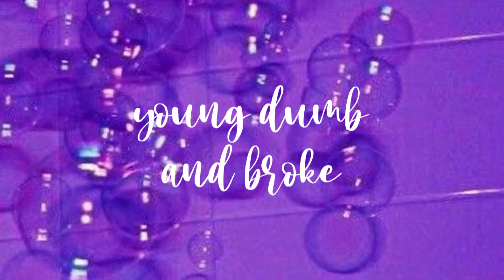𝙮𝙤𝙪𝙣𝙜 𝙙𝙪𝙢𝙗 𝙖𝙣𝙙 𝙗𝙧𝙤𝙠𝙚 - 𝙠𝙝𝙖𝙡𝙞𝙙 (𝙨𝙡𝙤𝙬𝙚𝙙)